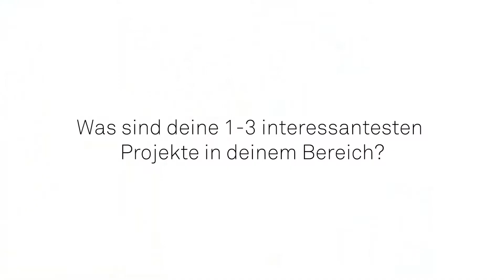Wir stellen vor! Die Abteilung Insurance Solution Consulting!